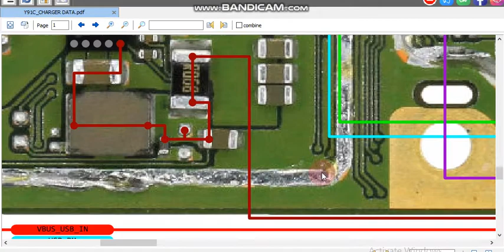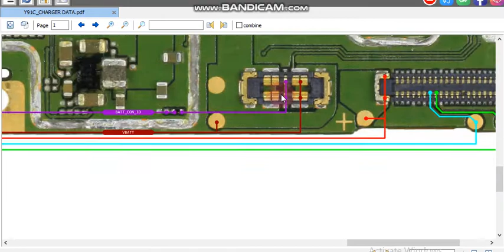vivo y91c charging data jumper vivo y91c charging data PDF charging pin PDF charging pin not working